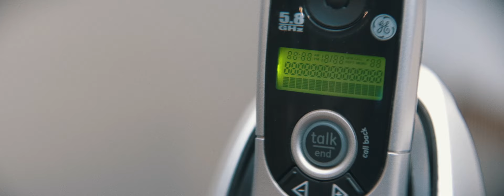ONE HOUR | My Rode Reel 2019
*** Hit the 4k quality option and listen with headphones***

One Hour Short Film 2019

Do you know what time it is?

Filmed Edited and Directed by Shawn Gonzalez
Cast:
Shawn Gonzalez
Lory Casillas

Stock Footage:
Skyline of Philadelphia

Gear used:
Panasonic GH4
35MM Fujian lens
Schneider Cinelux ES Anamorphic lens
Rapido FVD-16A Single Focus
Rode Video mic pro plus
Feelworld F5 5 inch display
Magnus Tripod

MyRodeReel2019